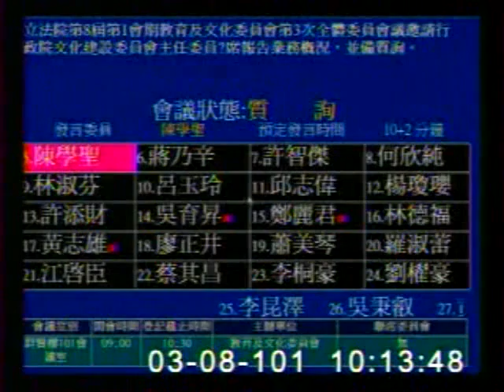2012-03-08 陳學聖 發言片段, 第8屆第1會期教育及文化委員會第3次全體委員會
會議簡介: 立法院第8屆第1會期教育及文化委員會第3次全體委員會議邀請行政院文化建設委員會主任委員?席報告業務概

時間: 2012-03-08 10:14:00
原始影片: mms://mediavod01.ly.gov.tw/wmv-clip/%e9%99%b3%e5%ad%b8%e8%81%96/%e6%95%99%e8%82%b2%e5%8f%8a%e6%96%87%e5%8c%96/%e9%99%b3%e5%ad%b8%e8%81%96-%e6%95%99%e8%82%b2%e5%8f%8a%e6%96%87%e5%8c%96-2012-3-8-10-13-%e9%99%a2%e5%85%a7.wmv